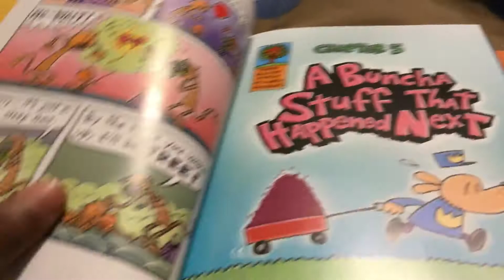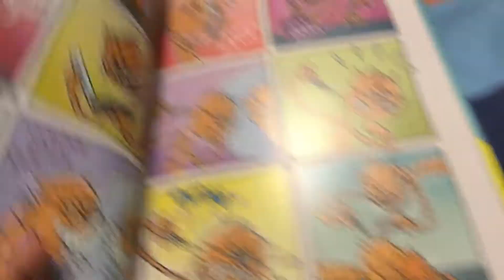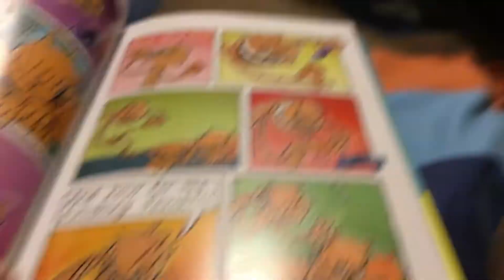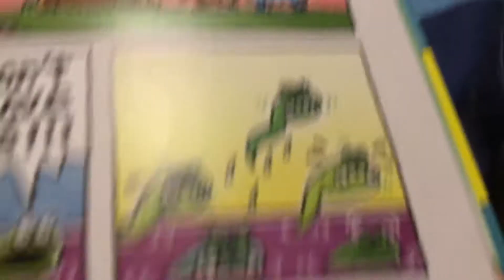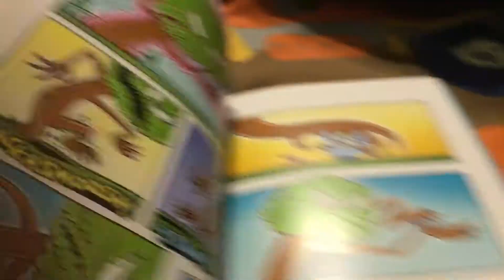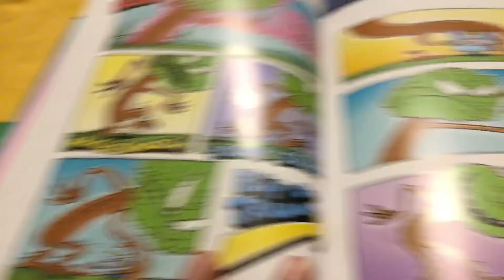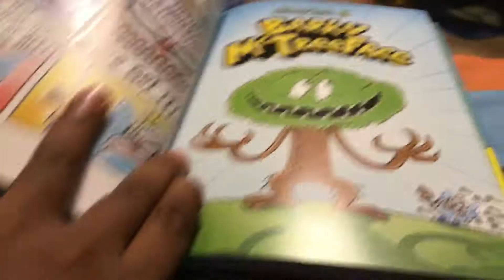Dog man fetch 22 chapter five